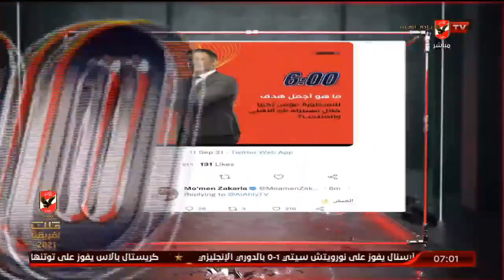مؤمن زكريا يختار أفضل أهدافه مع الأهلي في فقرة الحريف